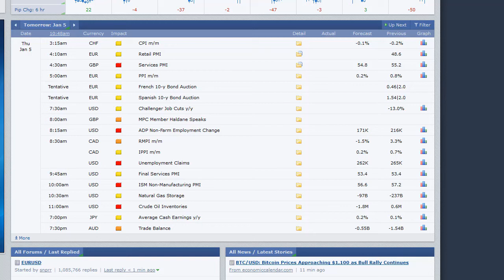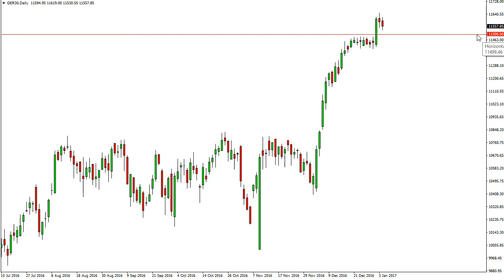Apex Daily Video January 5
For the Thursday session, we get a handful of announcements that could move the markets. Of particular interest will be the ADP Employment numbers, coming out of the United States. While not the official numbers, this normally gives us a bit of a preview as to what the BLS numbers might look like. We also get ISM numbers, and a handful of mid-level European numbers during the day to think about as well.

S&P 500

The S&P 500 rallied again on Wednesday, as we continue to see the buyers try to push this market towards the 2275 level. Currently, it appears that short-term pullbacks continue to offer value the traders are willing to take advantage of.

Natural Gas

Natural gas markets continue to sell off as we approach the $3.25 level. A warmer than forecasted January seems to be on the horizon in the northeastern part of the United States, which will bring down demand. Furthermore, any bounce at this point in time seems to be attracting put buyers going forward. With an oversupply issue longer-term, natural gas continues to look very soft.

DAX

The German index fell during the Wednesday trading session, but remains well supported at the €11,500 level. Because of this, value hunters are starting to enter the market, as call buyers look for support of action in order to continue the longer-term trend.